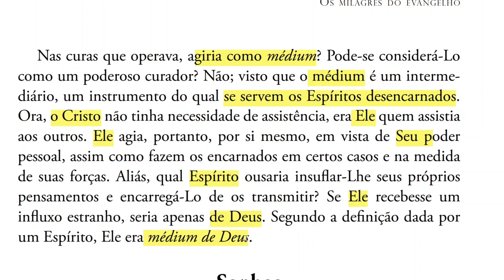Jesus era médium?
A Gênese, Allan Kardec

Capítulo XV - OS MILAGRES DO EVANGELHO

Superioridade da natureza de Jesus,

Parte 3 (nesta parte)

Aparições de Jesus após Sua morte,

Desaparecimento do Corpo de Jesus,